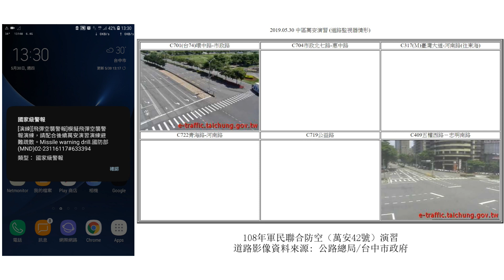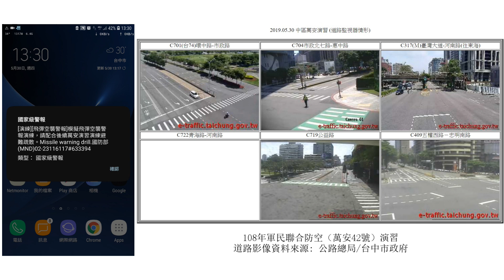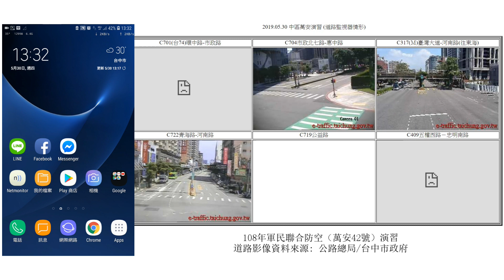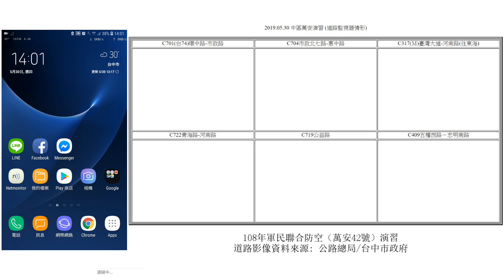1080530 中區萬安演習 - 警報接收 | 道路影像 | PM2.5變化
2019/05/30 中區萬安演習

[台中市] 警報接收、警報施放、道路影像、PM2.5變化
影片時間對照
01:40 手機收到警報
02:09 開始施放警報
05:56 整點報時
06:03 施放結束警報
12:30 PM2.5變化

資料來源:
1.道路影像: 公路總局/台中市政府
2.PM2.5: 空氣盒子